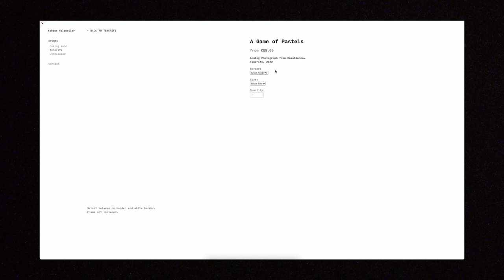My very first Print Series - Tenerife on Film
Limited Prints from Tenerife - starting 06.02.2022

Finally, after more than 5 years of constantly making photographs, I'm proud to announce that there are 15 photographs from Tenerife available as Fine Art Prints for a limited time. Make sure to be fast before they sell out.

I had an incredible week on Tenerife with @benjamindiedering and the whole BDX Crew. This is how I discovered this magnificent Island.